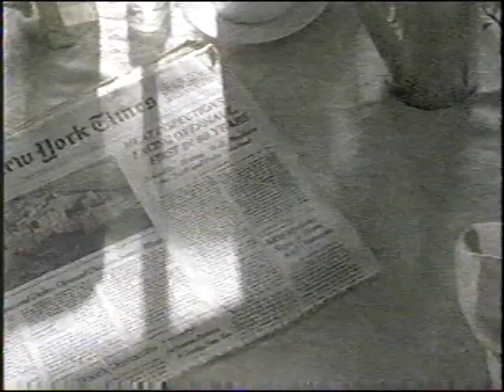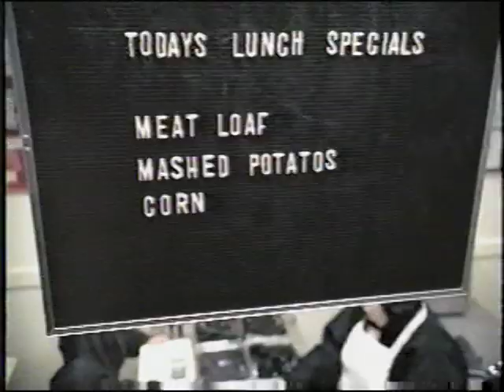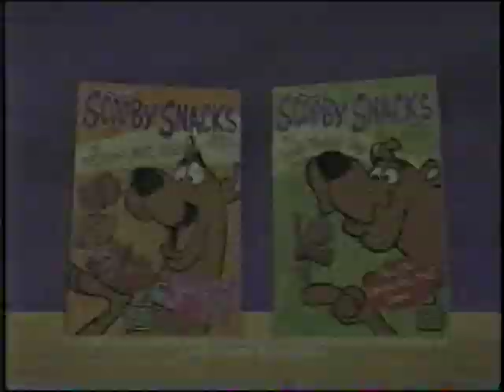Old TV Commercials 75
Channel:Cartoon Network
1. Tom & Jerry Slamfest
2. New York Times
3. Walt Disney World Find & Win from Kellogg's
4. Kids Foot Locker
5. Scooby Snacks Dog Treats
6. Hooked on Phonics
7. Tom & Jerry Slamfest